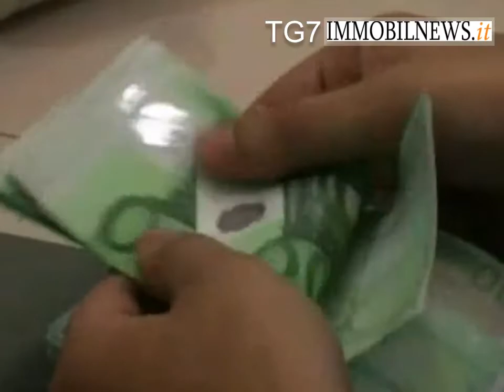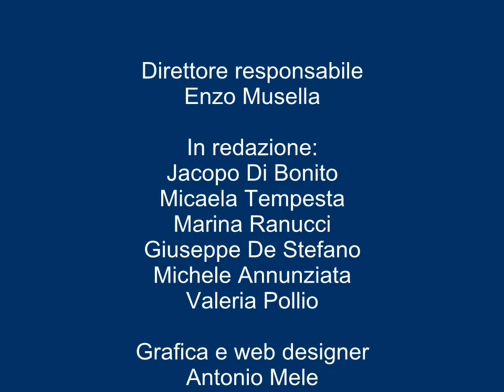Tg7 Immobilnews del 18 aprile 2012